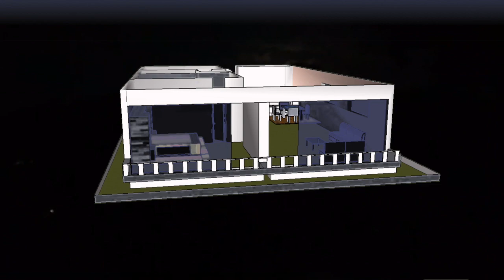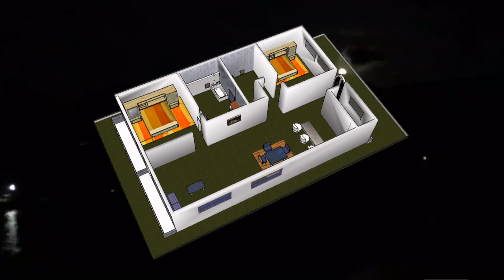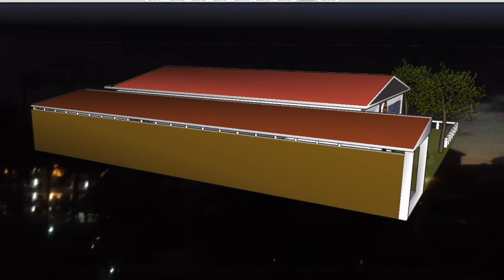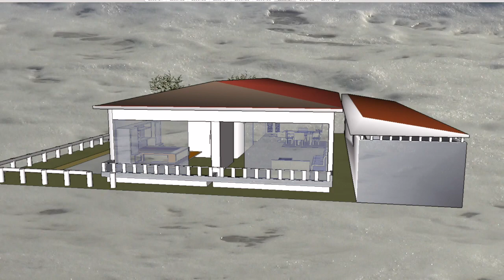casa de campo sketchUp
casa de campo sketchUp, modelo sencillo para iniciarse en el manejo de las herramientas de la aplicación .